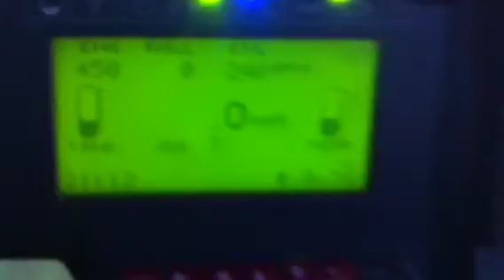Case 8790 mammoth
Short vid of the mammoth